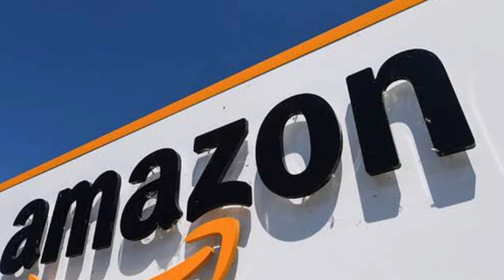The Richest Person of The World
In This Video You Will Know About The Richest Person of The World in 2021..

Tesla, Inc.: Musk is the CEO and lead designer of Tesla, Inc., a company known for its electric vehicles and renewable energy solutions. Under his leadership, Tesla became a major player in the electric car industry.

SpaceX: Musk founded Space Exploration Technologies Corp. (SpaceX) in 2002 with the goal of reducing space transportation costs and enabling the colonization of Mars. SpaceX has achieved significant milestones in space technology, including the development of reusable rockets.

SolarCity: Musk was the chairman of SolarCity, a solar energy products and services company. Tesla acquired SolarCity in 2016, integrating solar energy solutions into Tesla's offerings.

The Boring Company: Musk founded The Boring Company in 2016, which focuses on tunnel construction and infrastructure projects, including the development of urban transportation tunnels.

Neuralink: Musk co-founded Neuralink in 2016, a neurotechnology company that aims to develop implantable brain–machine interfaces.

OpenAI: Musk co-founded OpenAI, an artificial intelligence research lab, with the mission of ensuring that artificial general intelligence benefits all of humanity.

Hyperloop: Musk proposed the Hyperloop concept, a high-speed transportation system using pressurized capsules in low-pressure tubes. While he is not directly involved in its development, several companies have been working on making this concept a reality.

It's worth noting that developments in Musk's life and career may have occurred since my last update in September 2021. For the most recent and detailed information, I recommend checking reliable news sources or Musk's official social media profiles.

TOP SEARCHES:
Elon Musk biography
Tesla, Inc.
SpaceX
Neuralink